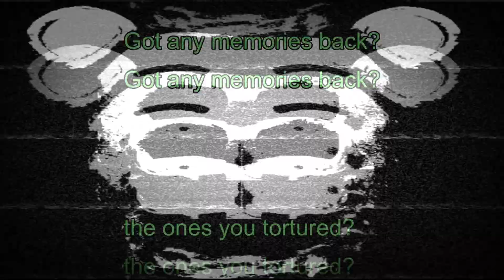Animated cartoon tape